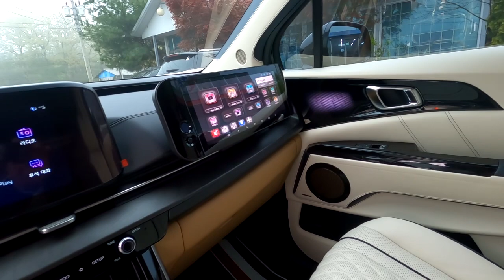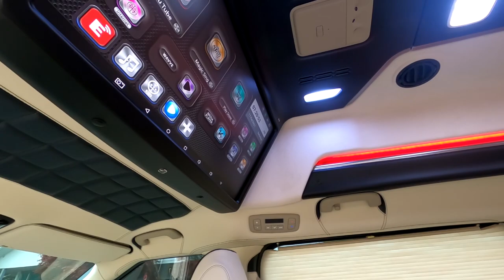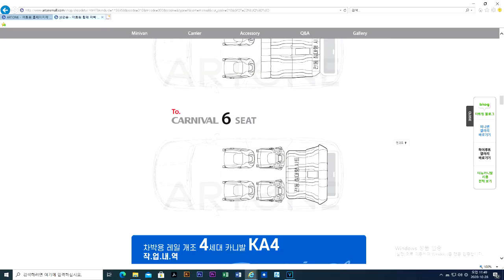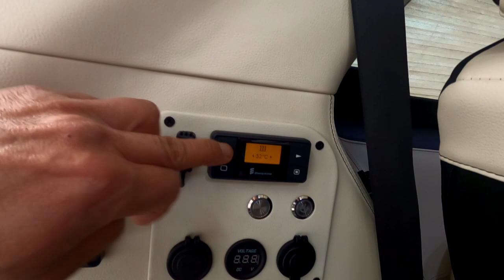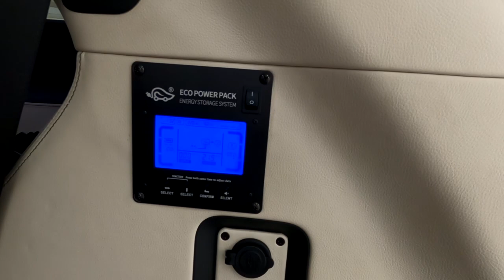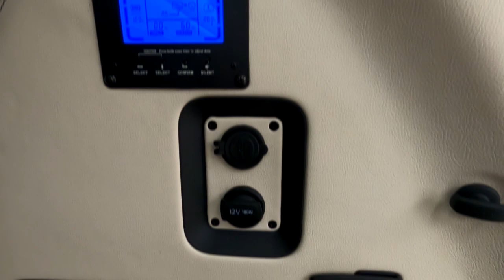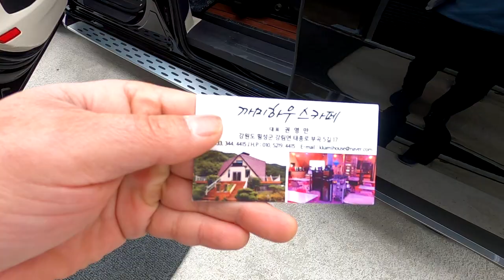[GV036]4세대 신형카니발7인승이 6인승으로 된 이유? 2열 릴렉스시트+황제차박 전동침대시트 합법적인 6인승 구조변경 완료후 출고 됩니다.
미니밴[MPV]전문기업 아트원(주)4월의 따스한 봄날씨 계속되는 아트원글로밴 하이리무진 7인승 차량이 6인승 황제차박 모드로 구조변경 하여 출고 됩니다. 많은 분들이 기다리는 7인승 차량 [기아]원제작자 차량의 생산이 원활하지 못하여 애를 먹고 있습니다.
완벽한 두마리 토끼 즉 평소 7인승 리무진의 장점인 2열의 릴렉스 시트 이용
주말에는 전동침대시트를 이용한 황제차박이 가능한 모드
꿈은 이루어 집니다.
현재 7인승보다 9인승의 계약이 많으며 황제차박 6인 혹은 4인으로
완성해야 할 차량들이 많습니다.
현재 계약 주시면 2-3개월 소요 됩니다.
기다리는 만큼 좋은 결과로 보답할것을 약속 드리며 아트원글로밴 하이리무진

상세 작업 내역은 공개 댓글에 올리겠습니다.